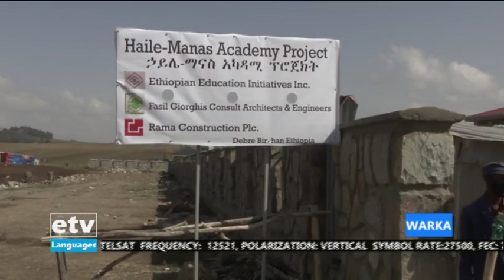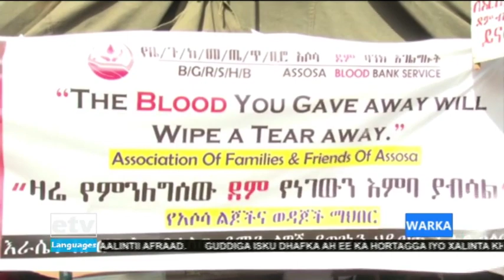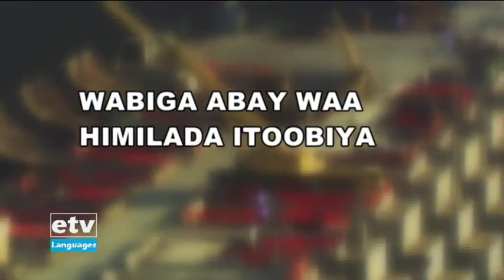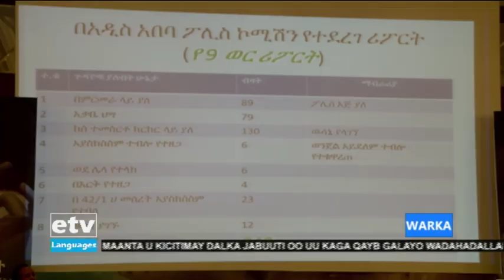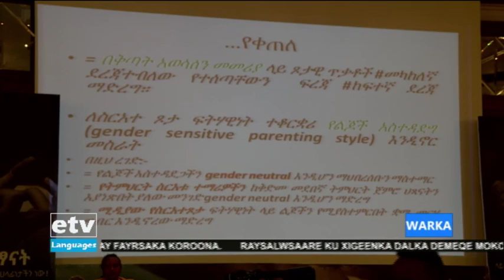Warka 07/10/2012|etv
Warka 07/10/2012